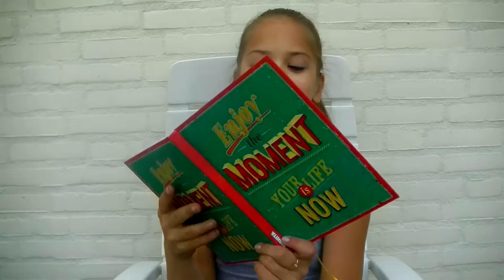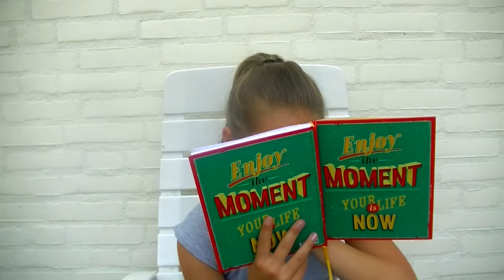Zomer Bucket List 2016 | Emma Keuven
Het is bijna Zomer en dus tijd om mijn Bucket List 2016 te maken.
Welke van mijn lijst vindt jij het leukste?
Wat doen jullie graag met een groep vrienden, Laat het weten in de reacties